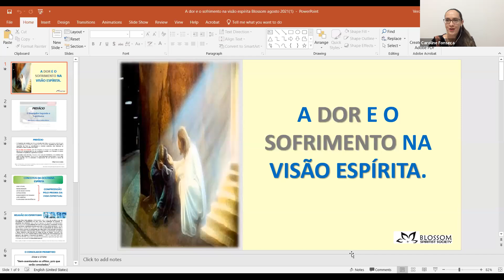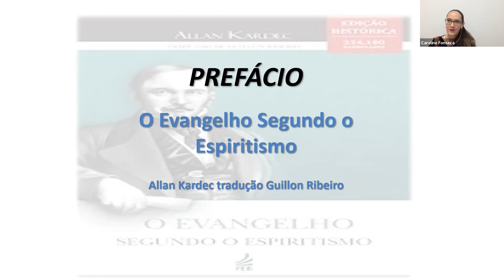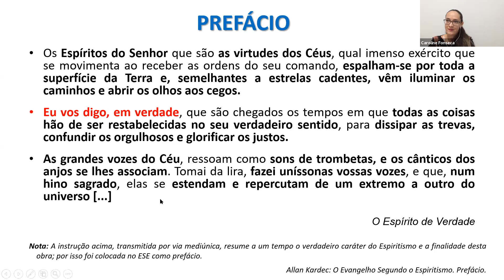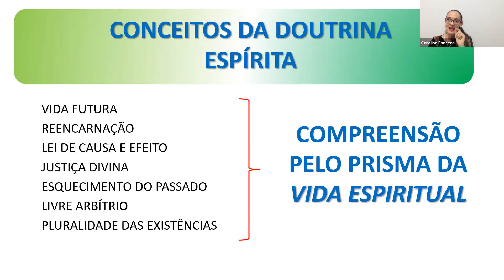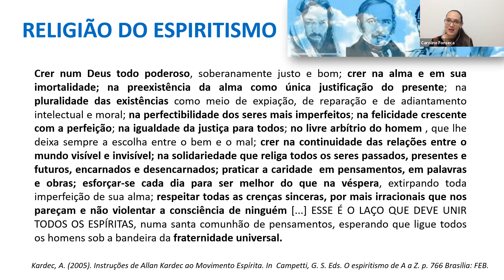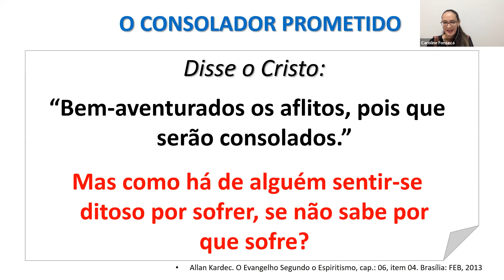2021.08.17 | Caroline Fonseca - A Dor e o Sofrimento na Visão Espirita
Caroline Fonseca nos fala sobre a dor e o sofrimento na visão Espírita
Blossom Spiritist Society, Los Angeles, CA